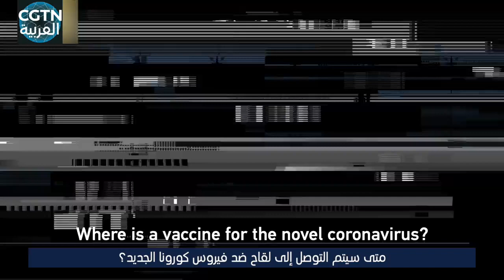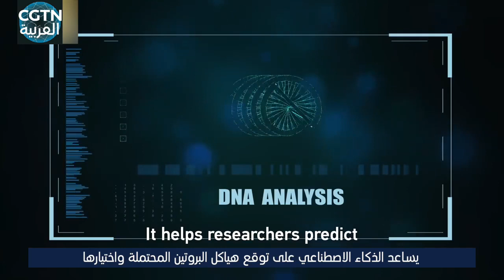كيف يساعد الذكاء الاصطناعي في تطوير لقاح ضد فيروس كورونا الجديد؟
متى سيتم التوصل إلى لقاح ضد فيروس كورونا الجديد؟ حسب تقرير منظمة الصحة العالمية، إن الأمر يتطلب وقتا يتراوح بين 12 و18 شهرا. تبدو المدة طويلة، لكنها في الواقع قصيرة جدا. فتطوير لقاح كان يستغرق ما يتراوح بين 8 و20 عاما. لذا، كيف يمكن أن يتحقق هذا التطوير السريع؟ إن الذكاء الاصطناعي هو المفتاح.